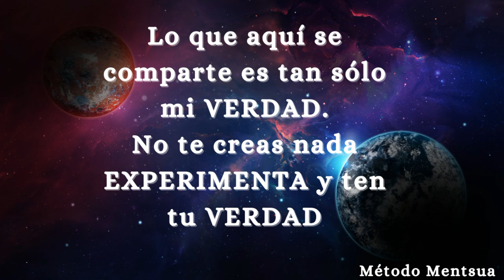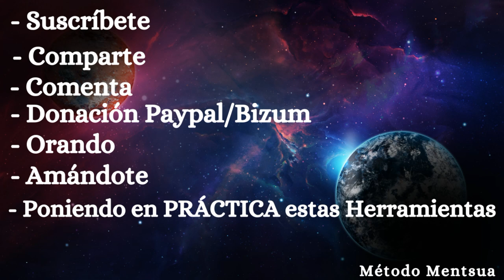Una Palabra Mágica-Cambia Tu Diálogo Interno